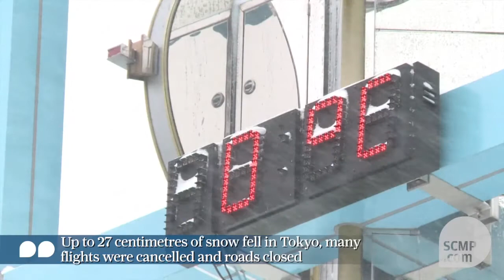Tokyo hit by heavy snowfall, worst in 45 years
JAPAN, Tokyo : Heavy snow strikes Tokyo and other areas across Japan, grounding nearly 300 flights and suspending some train services as the weather agency issues a severe storm warning for the capital.